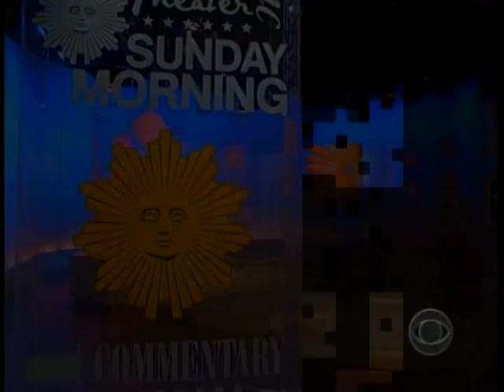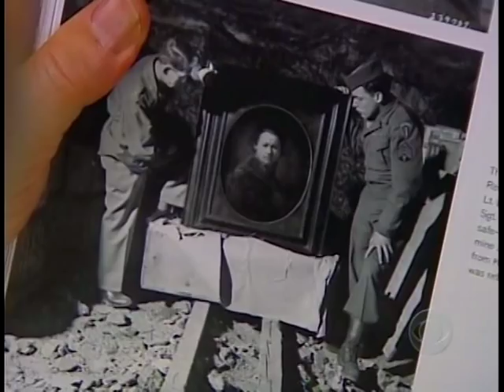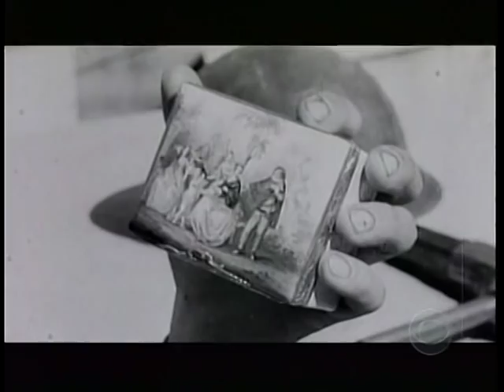CBS News.Sunday Morning.Monuments Men.Glauber.Braver.